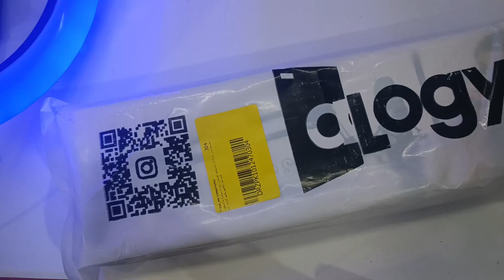Overhead Tripod Unboxing | Best Overhead Arm Stand For YouTube Videos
So Aaj Ki Iss Video Mai Ne Aik Arm Stand Ki Unboxing Ki Hai. Tou Umeed Hai Aapko Video Achi Lagi Ho Gi.

Buying Link:
Daraz App:

COMMENTS  ✓

© Copyright-Mr Amplifier